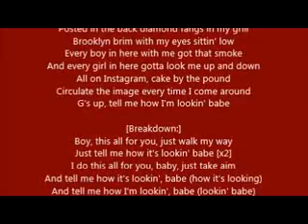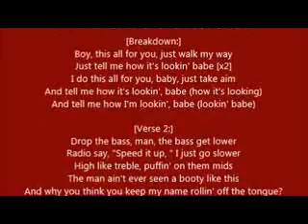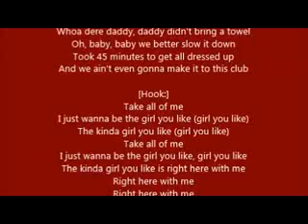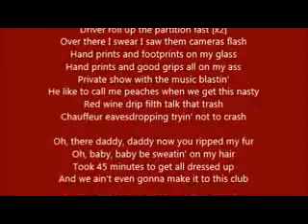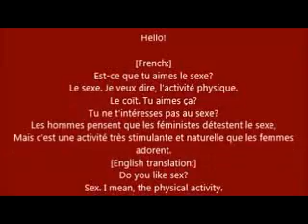Beyonce - Yonce/Partition (lyrics)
Beyoncé Giselle Knowles-Carter (born September 4, 1981)[3][4] (/bɨˈjɒnseɪ/ bee-yon-say)[5] is an American singer, songwriter, and actress. Born and raised in Houston, Texas, she performed in various singing and dancing competitions as a child, and rose to fame in the late 1990s as lead singer of R&B girl-group Destiny's Child. Managed by her father Mathew Knowles, the group became one of the world's best-selling girl groups of all time. Their hiatus saw the release of Beyoncé's debut album, Dangerously in Love (2003), which established her as a solo artist worldwide; it sold 11 million copies, earned five Grammy Awards and featured the Billboard Hot 100 number-one singles "Crazy in Love" and "Baby Boy".

Following the disbandment of Destiny's Child in June 2005, she released her second solo album, B'Day (2006), which contained hits "Déjà Vu", "Irreplaceable", and "Beautiful Liar". Beyoncé also ventured into acting, with a Golden Globe-nominated performance in Dreamgirls (2006), and starring roles in The Pink Panther (2006) and Obsessed (2009). Her marriage to rapper Jay-Z and portrayal of Etta James in Cadillac Records (2008) influenced her third album, I Am... Sasha Fierce (2008), which saw the birth of her alter-ego Sasha Fierce and earned a record-setting six Grammy Awards in 2010, including Song of the Year for "Single Ladies (Put a Ring on It)". Beyoncé took a hiatus from music in 2010 and took over management of her career; her fourth album 4 (2011) was subsequently mellower in tone, exploring 1970s funk, 1980s pop, and 1990s soul.[6] Her fifth studio album, Beyoncé (2013), was critically acclaimed and was distinguished from previous releases by its experimental production and exploration of darker themes.